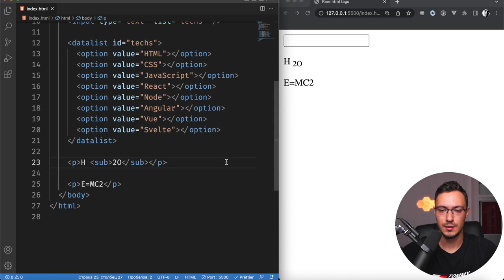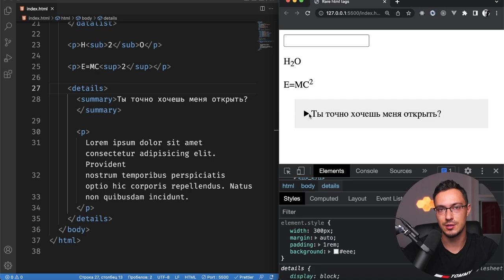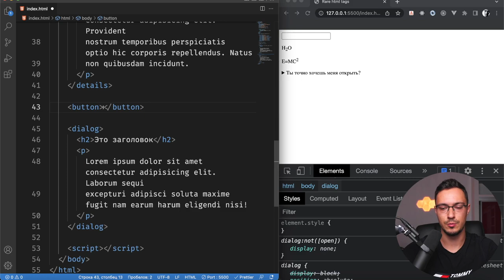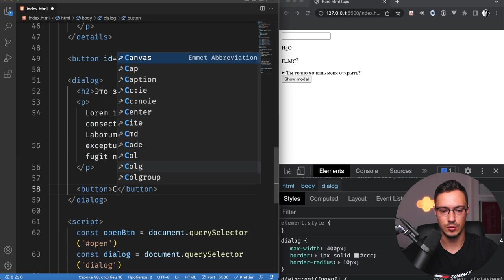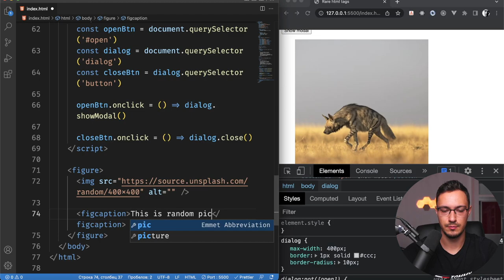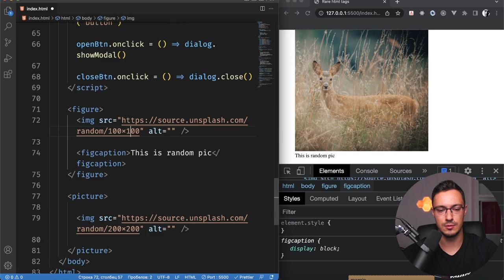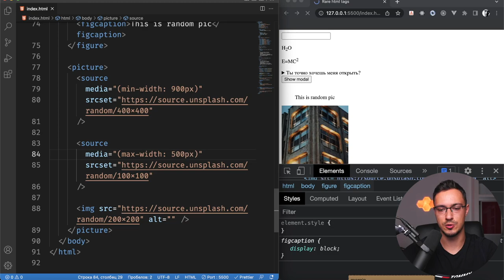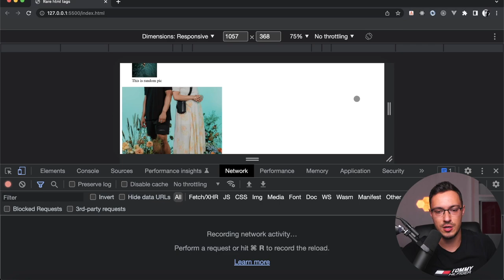8 редких HTML тегов, которые почти НИКТО не знает!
HTML новые теги: datalist, sub, sup, details, summary, dialog, figure, picture

00:00 - datalist
01:20  - sub & sup
02:17 - details & summary
03:46 - dialog
07:40 - figure
08:42 - picture